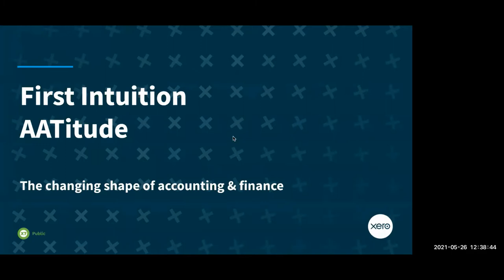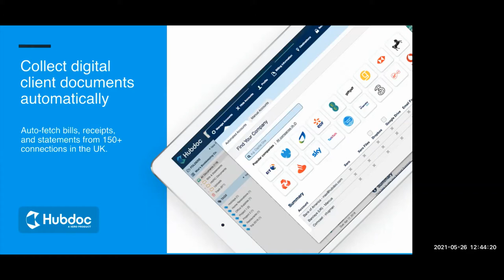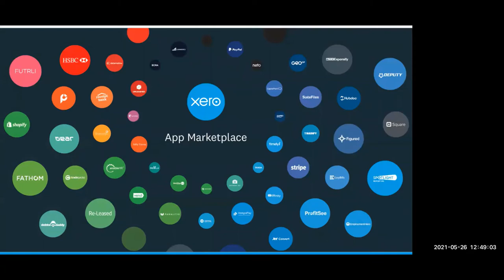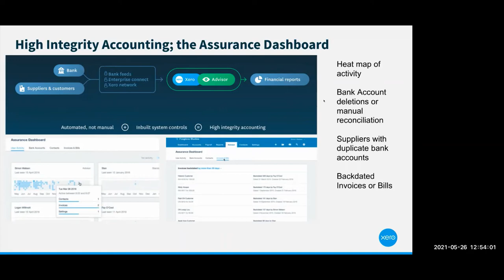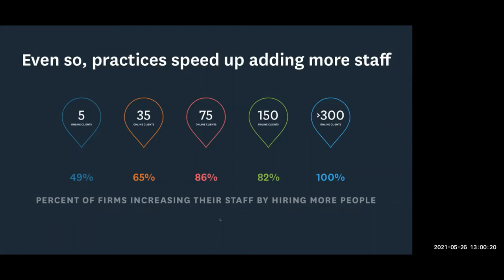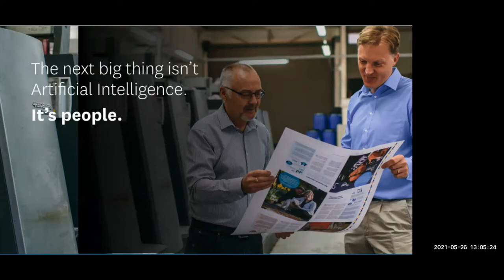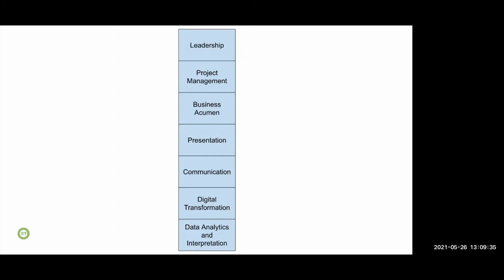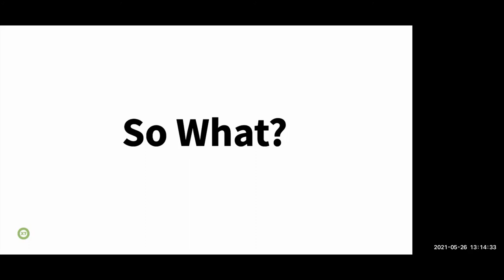AATitude 2021 - Everything you need to know about accounting in a digital world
For this session we have Mike Day from Xero discussing the changing role of the accountant and the impact of technology.

First Intuition began in 2007 with a single thought – to put the learner at the centre of everything. Since then we have won awards, opened a national network of study centres and now deliver to over 7,000 students per year.

We offer courses for the following Qualifications:

AAT
ACCA
CIMA
ICAEW
CMI

We believe that every learner is different, and one-size doesn’t always fit all. We are happy to spend time with our learners to build a programme that fits in with their busy lifestyles.

With 15 study centres across the UK and online study options we can create a blend of programmes to fit in with the most demanding of lives.